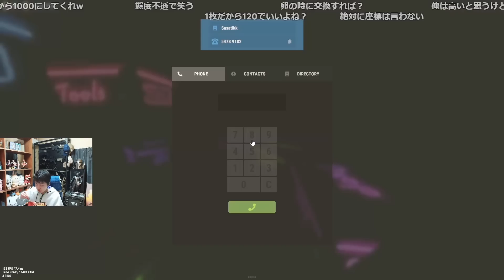【ささ】27時間起きて溶けてきている釈迦をカモろうとするささ【スト鯖RUST】